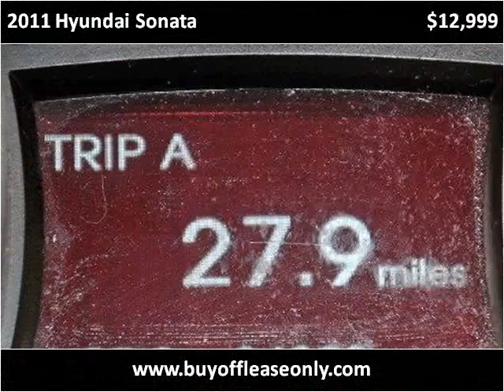2011 Hyundai Sonata Used Cars Lake Worth FL